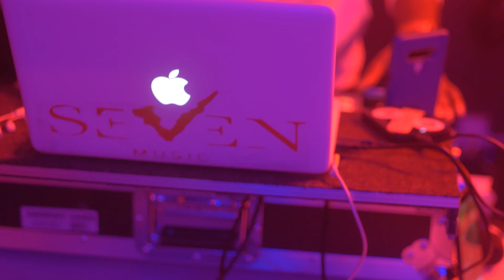Pamela G Event - Your not in my League (Stage Performance)